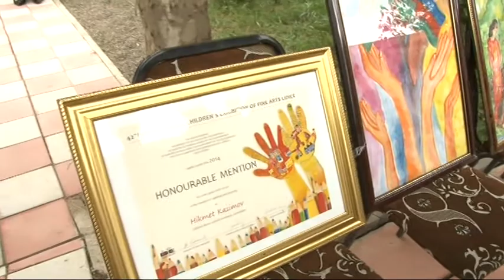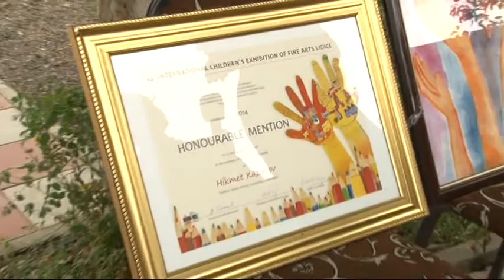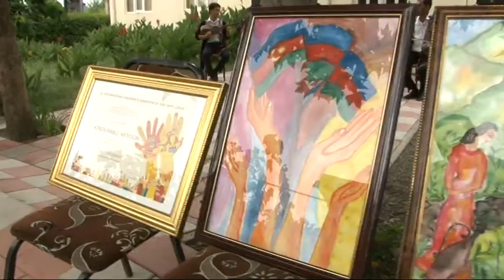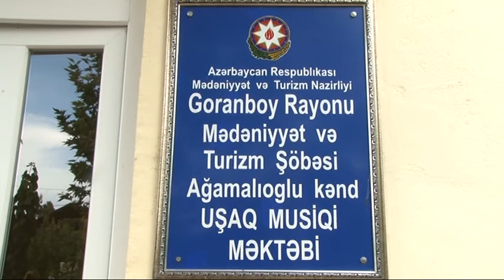Yolçu Goranboy verilişi 1-ci hissə (davamı)